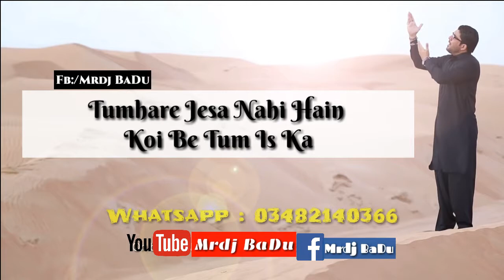Ali e Murtaza (as) Say Pyar Karo | Qasida Whatasapp Status | Mir Hasan Mir